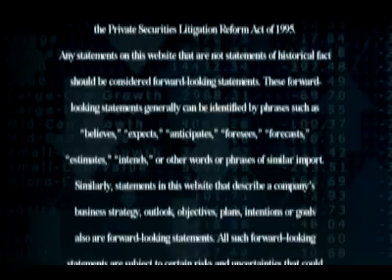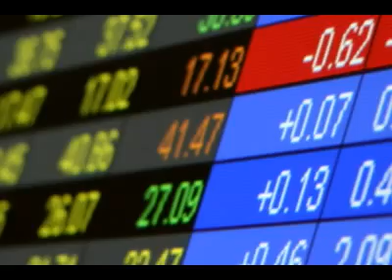Quality Stocks Daily Video 4/22/2008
I'm Jenn Hoffman, and for Tuesday April 22nd we're bringing you the latest news from around the markets.

(HEADLINE NEWS)

Today's headline news are brought to you by SkyPostal, Inc. (OMGA.OB). SkyPostal, Inc. (OMGA.OB) is an international mail distribution company focused on delivering commercial mail and periodicals into the Latin America-Caribbean region. The Company is one of the leading private mail networks in Latin America and handles mail from European postal administrations and major publishers.

And now for a look at the Small Cap news Quality Stocks is tracking...

Small Cap headlines are brought to you by Hybrid Technologies, Inc. (HYBR.OB). Hybrid Technologies, Inc. (HYBR.OB) is committed to using its resources for the development and marketing of lithium-powered vehicles and products... as well as commercial and residential properties. The Company has successfully converted scooters, bicycles, mopeds, motorcycles, cars and homes into zero-emission.

The QualityStocks.net Daily Newsletter would like to highlight  BlueFire Ethanol Fuels, Inc. (BFRE.OB)  as "One to Watch" up 4%  with over 40 thousand shares traded.

Nymox Pharmaceutical Corporation (NYMX) has continued to successfully expand its broad worldwide patent portfolio in support of its proprietary product development programs. The company offered investors an update regarding its U.S. Phase 2 study of its proprietary drug NX-1207 for the treatment of benign prostatic hyperplasia (BPH).

Actiga Corporation (AGAC.OB) up 10% with over 300 thousand shares traded.

And that's our newsmakers, Stay tuned right here to Quality Stocks Daily Newsletter for the latest news from small cap to large cap, and everything in between by QualityStocks.net. Where performance is tracked daily.

"Please be sure to see our Disclaimer on the QualityStocks.net site.

Thank you for tuning in, I'm Jenn Hoffman, Have a great day and we'll see you tommorrow, right here on The QualityStocks Daily Report.